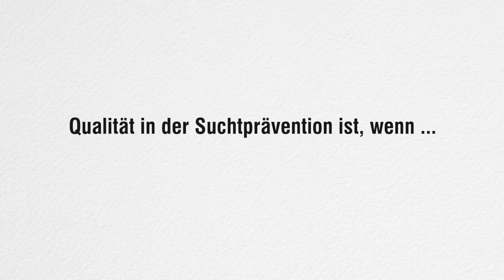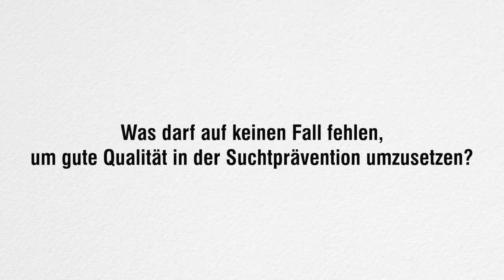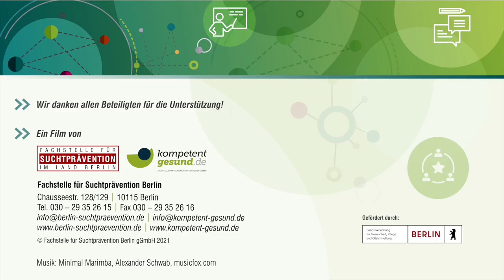"Qualität in der Suchtprävention ist, wenn..."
Anlässlich des 15-Jährigen Jubiläums der Fachstelle für Suchtprävention Berlin sowie unserer Fachkonferenz "Von Ausprobieren über Konzept bis zu Zertifizierung - wirkungsvolle Suchtprävention!" haben wir langjährige Partner*innen gefragt, was für sie Qualität in der Suchtprävention ausmacht.

Gefördert durch die Senatsverwaltung für Gesundheit, Pflege und Gleichstellung.